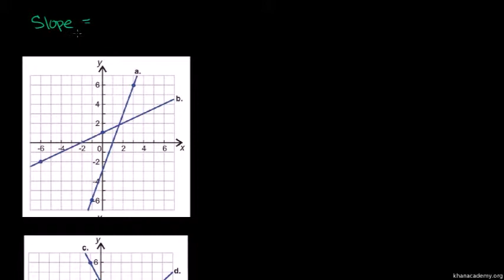Slope and Rate of Change